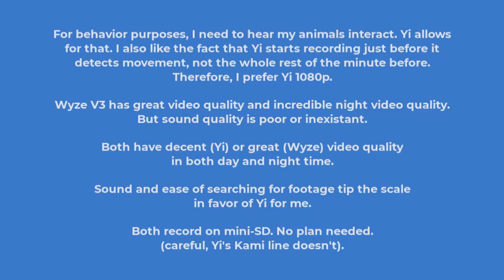Camera Comparison: Yi 1080p vs Wyze V3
People often wonder about cameras to watch cat behavior. Here's two that I use indoors, my favorite being Yi.